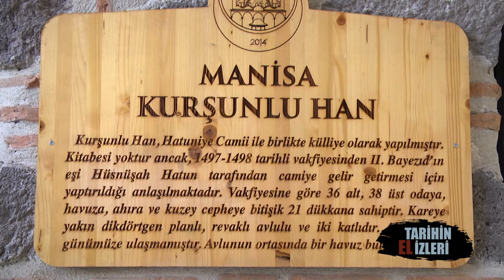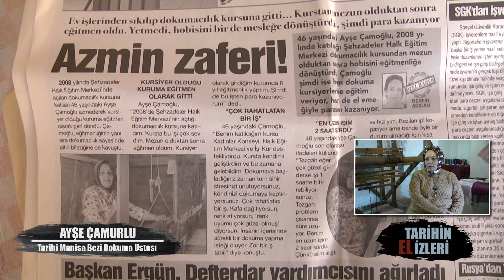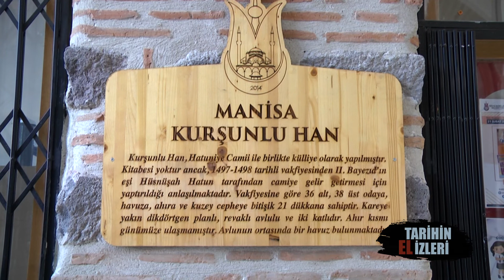Tarihin El İzleri Tarihi Manisa Bezi Dokuma Ustası Ayşe Çamurlu